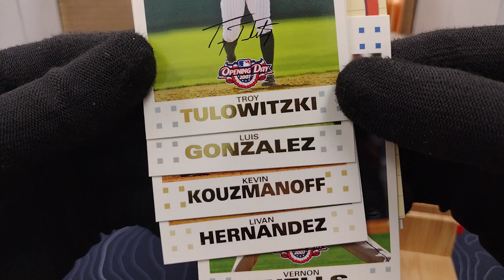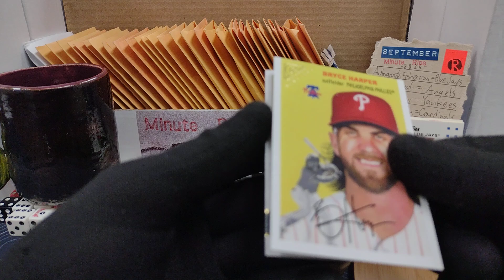Minute Rip 091524